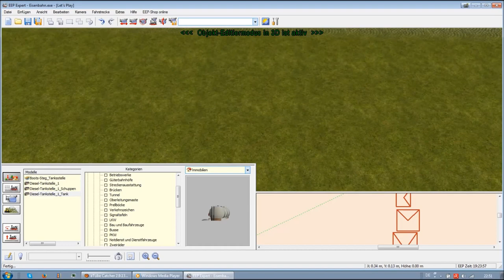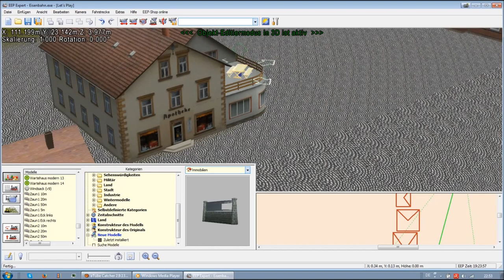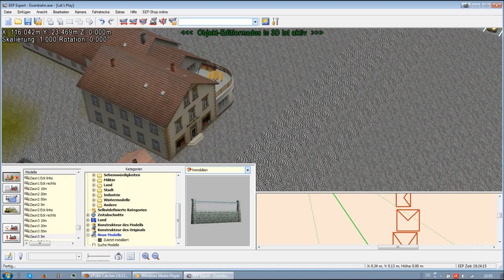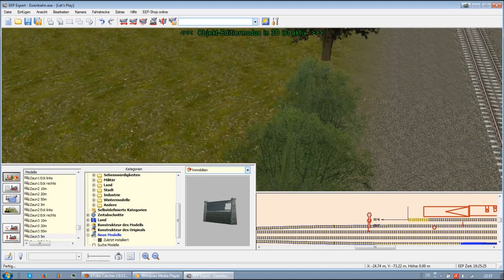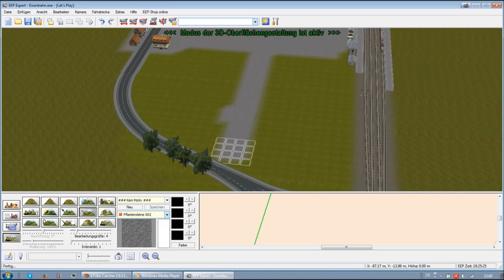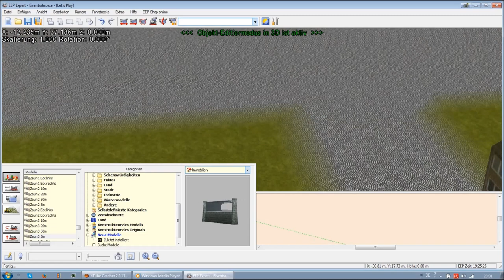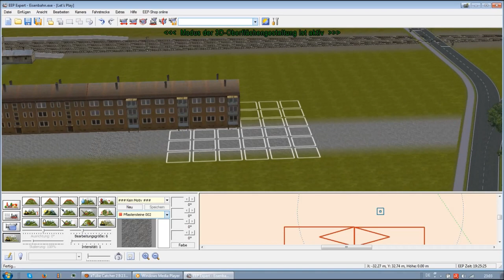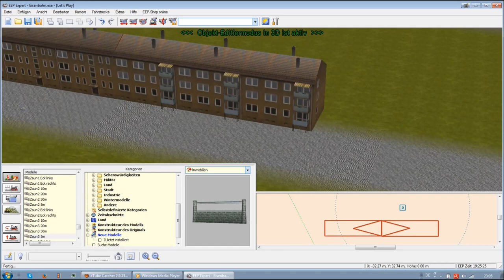Let´s Play EEP #53